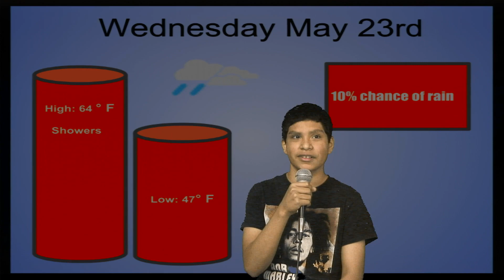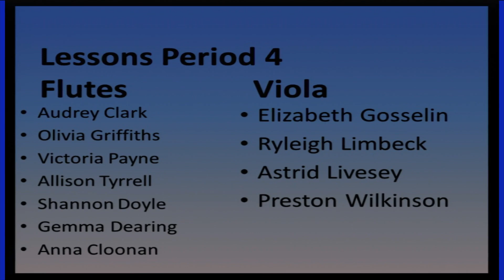Daily Buc Period 3 5 23 18